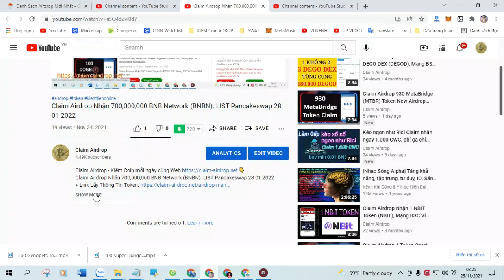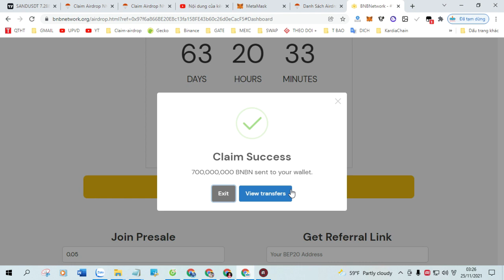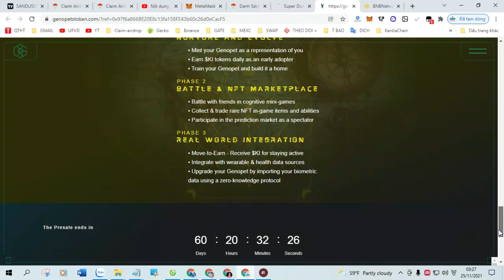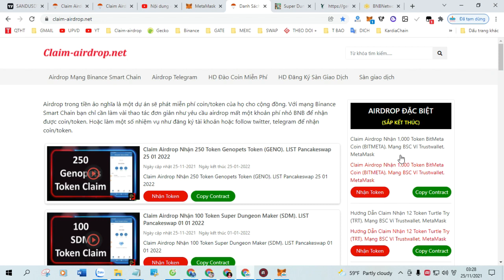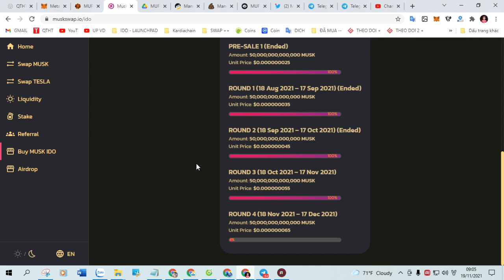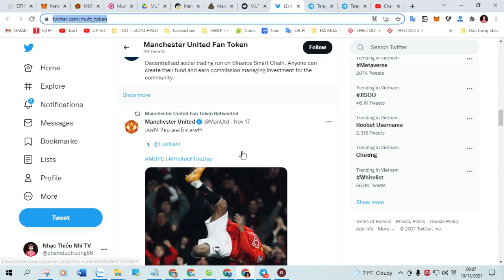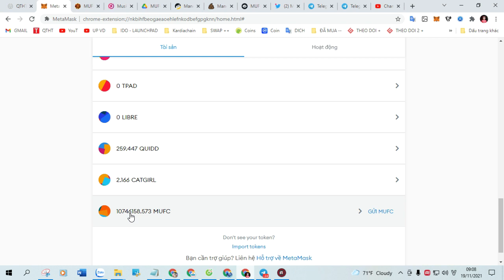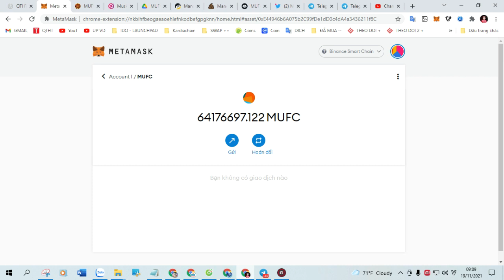Claim Airdrop nhận 20 Token BENQI TOKEN (QI). LIST Pancakeswap 24 12 2021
+ Bước 1: Sao chép Contract :  0xCA42525Ae0Cf1156C1ed95197D6D987355e18342

+ Bước 2: Truy Cập Web Tại Đây Click ( Claim Airdrop ) Nhận Token